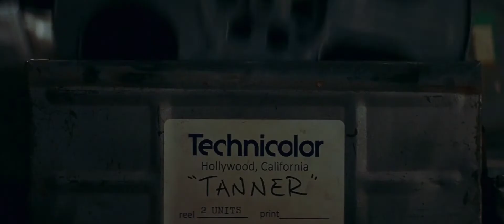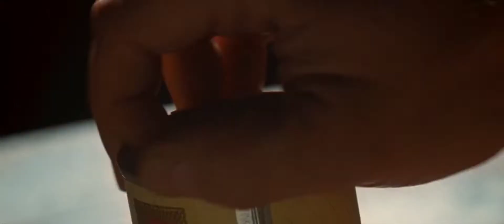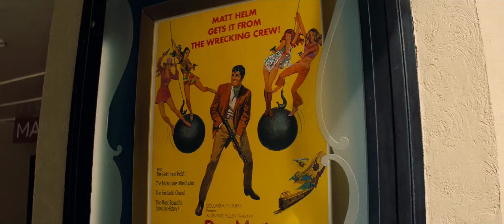Interpol - Specialist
This is a mere tribute to a great band; great poets and film makers.

Interpol
Specialist
Turn On The Bright Lights (2002)
Indie rock/Post-punk

Film: Once Upon a Time in Hollywood (2019)